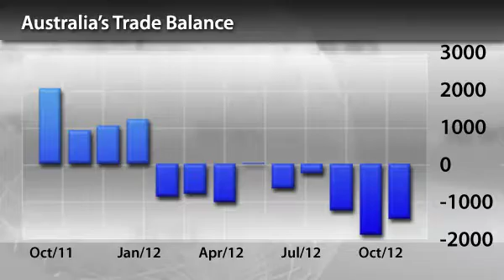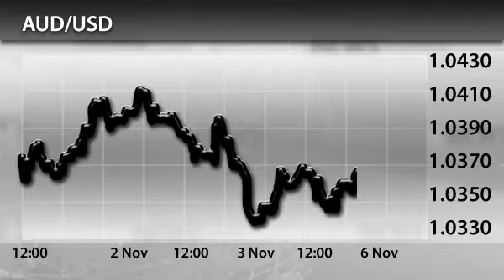InstaForex News 6 November. Demand for Australia's Goods Rises